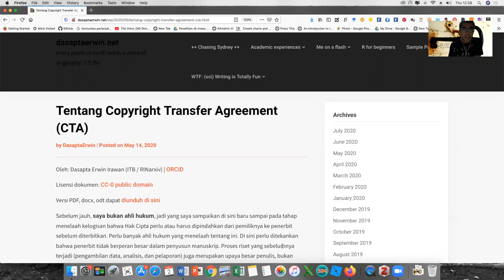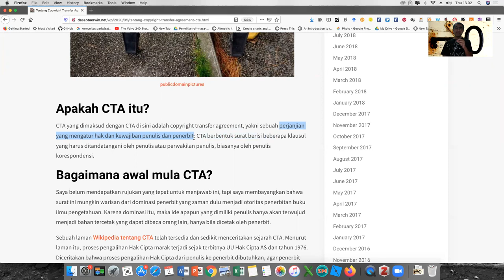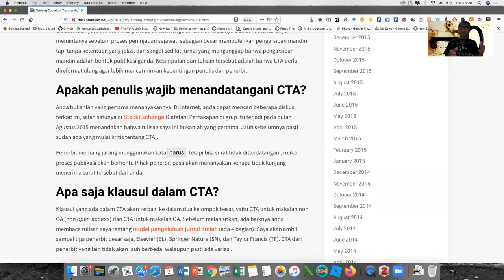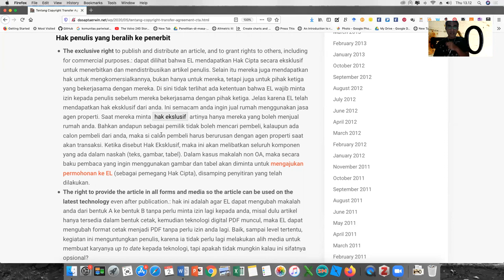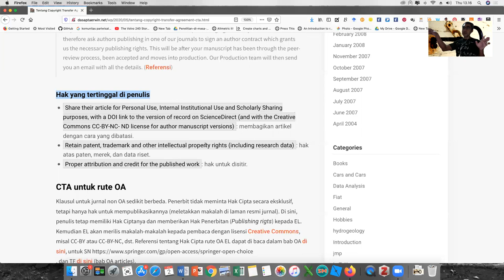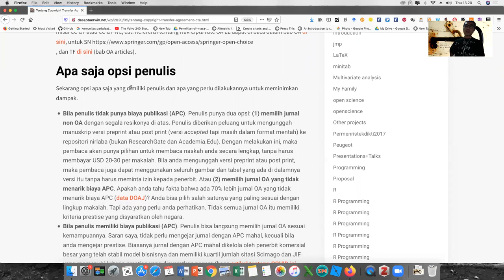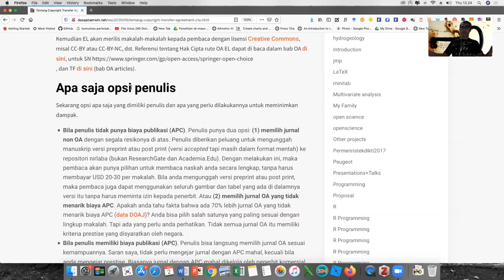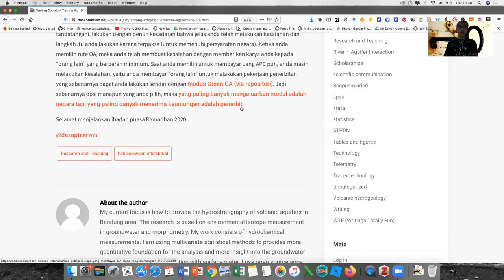Seri Hak Kekayaan Intelektual - Tentang pengalihan hak cipta/copyrights transfer - CTA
Tentang perjanjian pengalihan hak cipta dari penulis ke penerbit (copyrights transfer agreement/CTA). Blogpost